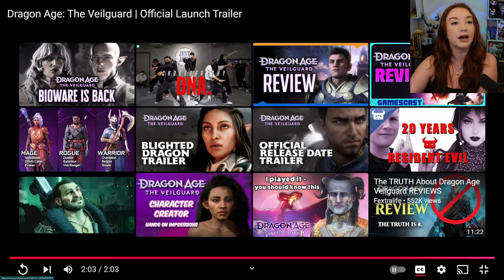So about Dragon Age: Veilguard.... + Community Updates!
This is going to be a bit of chatty one focusing on Dragon Age: Veilguard's embargo lift and giving some community updates regarding new content, TikToks, streams, movie reactions, and many more fun things to come!

Dragon Age: Veilguard, Reviews, Embargo lift, EA news, Mass Effect, N7 Day, Community Updates, Cynthetic, Movie Reactions